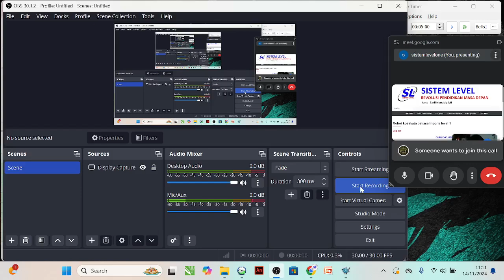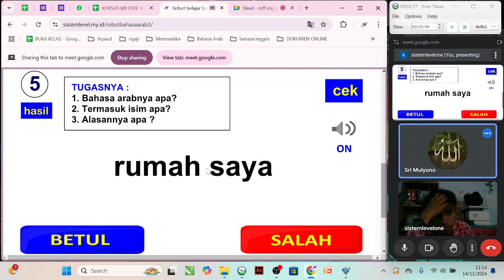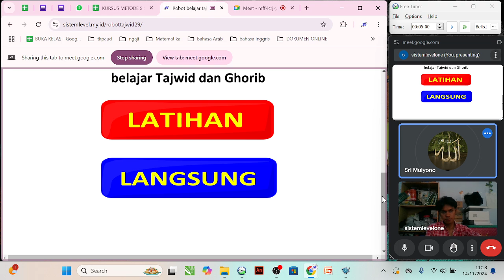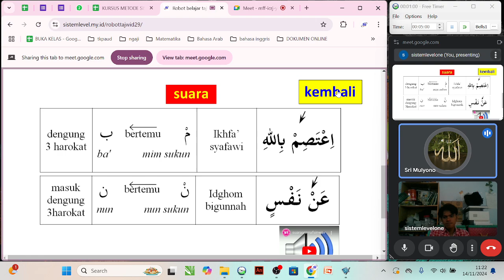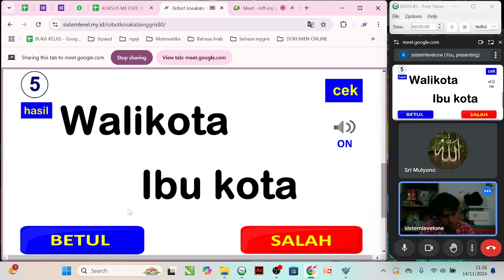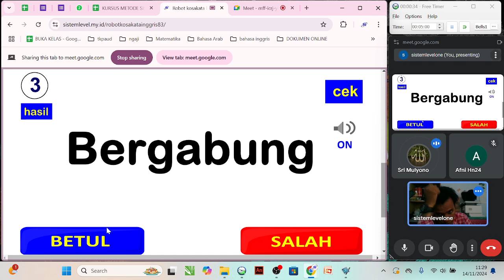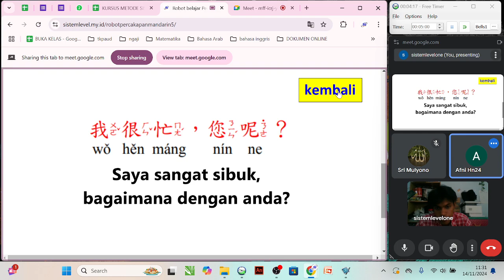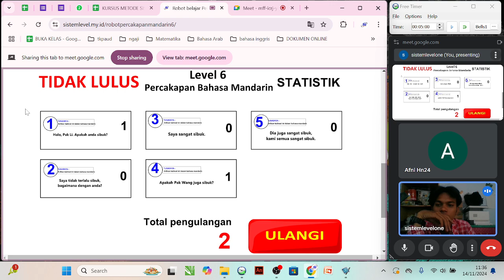Kursus Metode Sistem Level kelas pagi 14 November 2024 jam 11:00-12:00